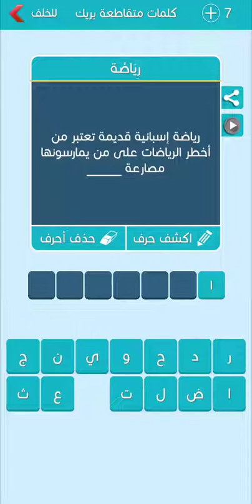كلمات متقاطعة بريك المجموعة التاسعة عشر مرحلة 164